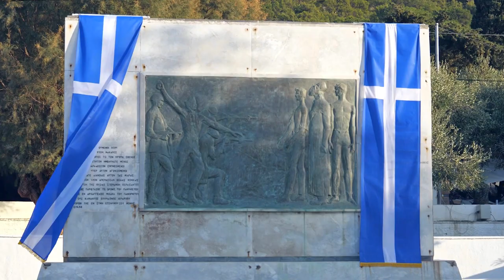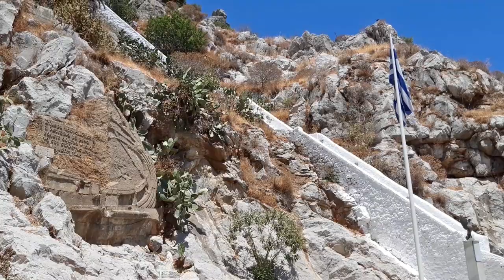Остров Сими (Σύμη). Краткий туристический обзор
Сими – небольшой остров архипелага Додеканес, расположенный в несколько десятках километров от Родоса. Архитектура столицы острова очень необычна и живописна, что привлекает множество туристов и экскурсантов. А среди населения архипелага большим уважением пользуется монастырь Панормитис, посвящённый Архангелу Михаилу.
Сими связан паромным сообщением и с Пиреем, и с другими островами Додеканеса, но большинство туристов приезжает на Сими с однодневной экскурсией из Родоса, время в пути – около одного часа.

Прошу извинить – снято мобильным телефоном, поэтому качество изображения не всегда хорошее.
И большая благодарность Maxim Novak (@BackgroundMusicForFree) за прекрасную музыку!